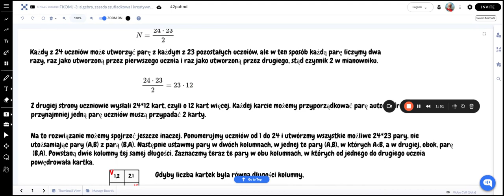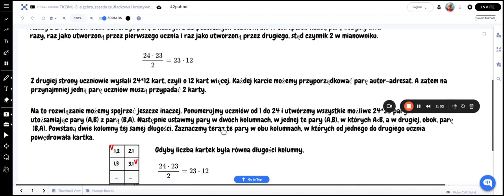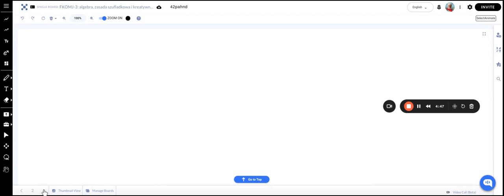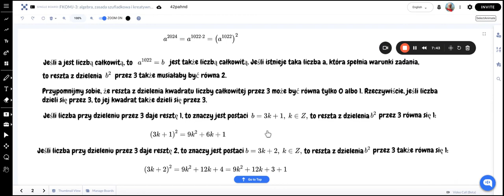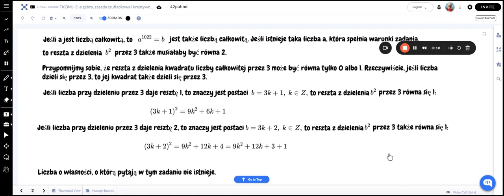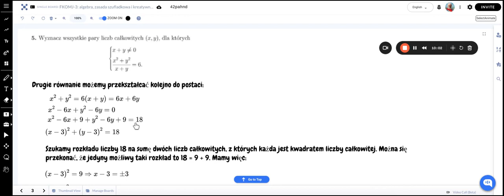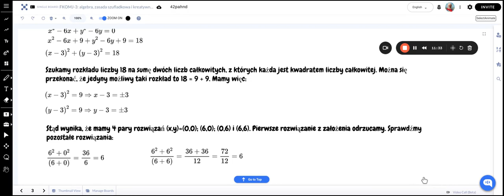Algebra, zasada szufladkowa i reszty z dzielenia (FKOMJ - 3)